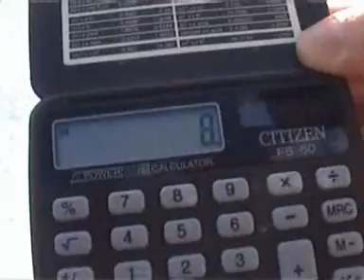Thickmon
En vacker parodi på Pokemon.